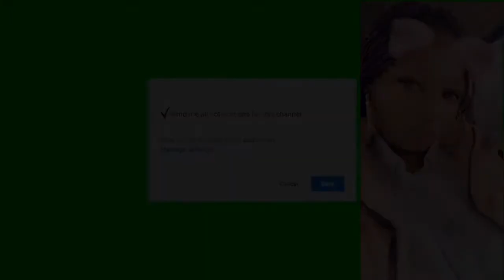Tips to grow your YouTube channel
Hello everyone here is a few tips to help you grow your YouTube channel